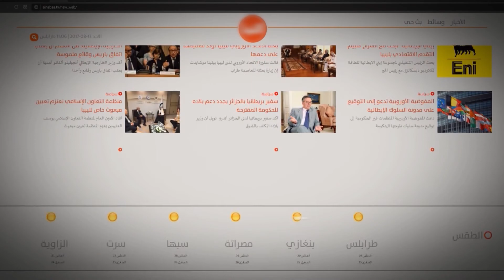اليوم الإخباري للنبأ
ترقبوا الانطلاقة الجديدة لـ النبأ في عيدها الرابع يوم 20 من أغسطس الحالي، عبر التردد
NileSat 11096 H بجودتين HD وSD